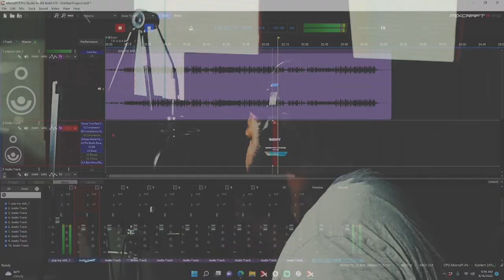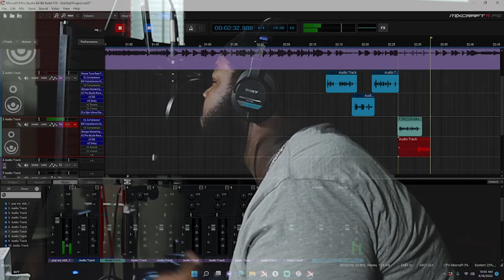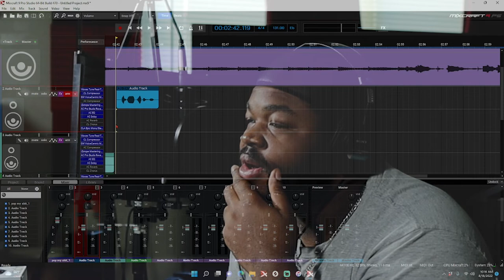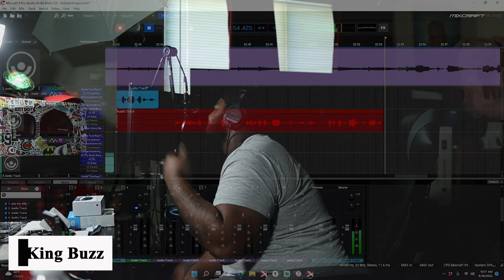GWAPO SHUN "POP MY SHIT" FT KING BUZZ | STUDIO VLOG #171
KING BUZZ RECORDS HIS VERSE TO GWAPO SHUN'S SONG "POP MY SHIT. KING BUZZ AND GWAPO SHUN HAVE WORKED IN THE PAST BUT NEVER CALLABORATED.